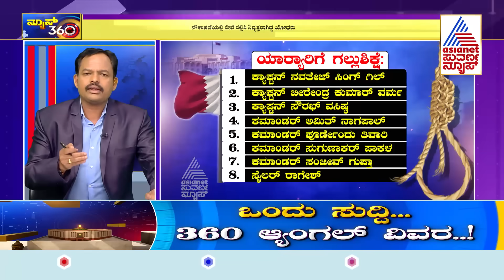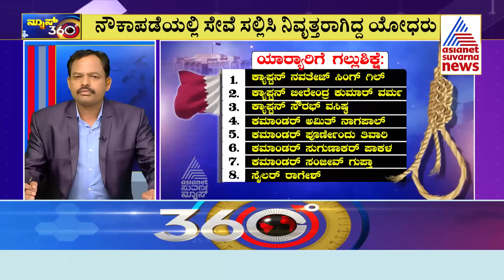ಕತಾರ್ ನ್ಯಾಯಾಲಯದಿಂದ 8 ಭಾರತೀಯರಿಗೆ ಗಲ್ಲು ಶಿಕ್ಷೆ! | News 360 | Kannada News | Suvarna News